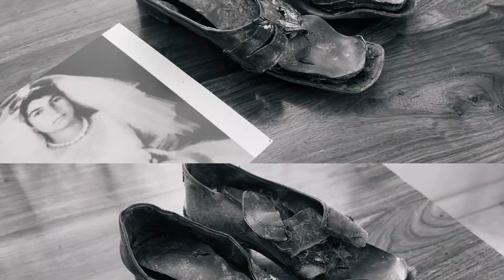DE FACTO | KYΡIAKH ΣΤΙΣ 18:50 | trailer